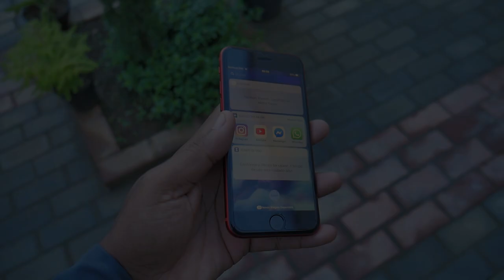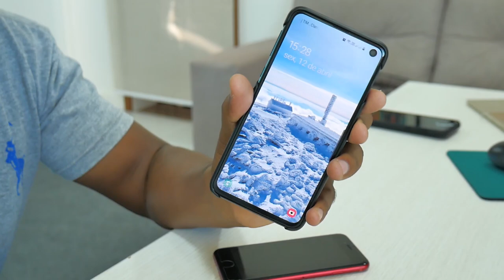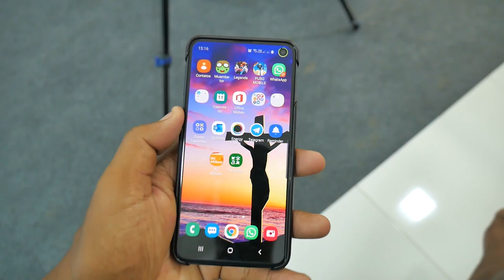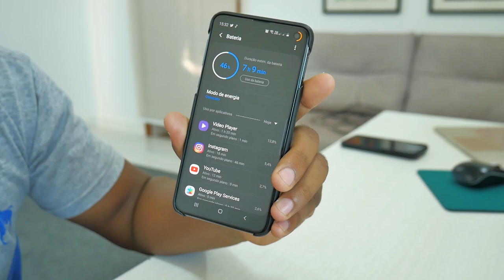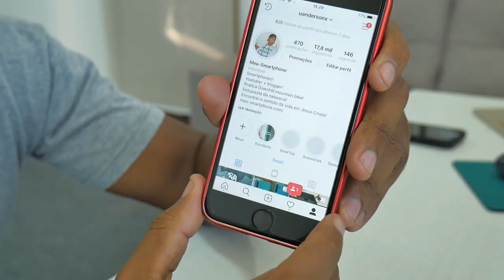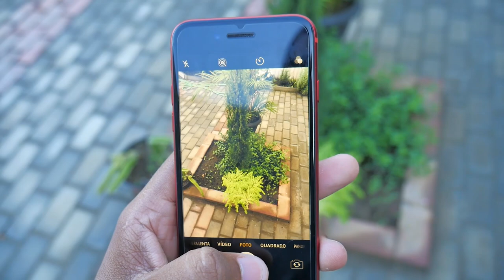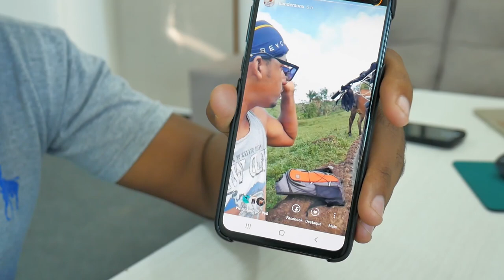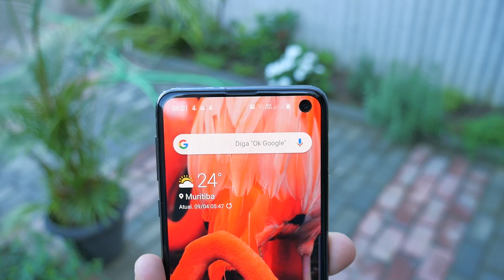GALAXY S10e DANDO UMA SURRA NO IPHONE 8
Galaxy M53 5G 128/8GB Amazon agora é vendedora oficial de iPhone no Brasil